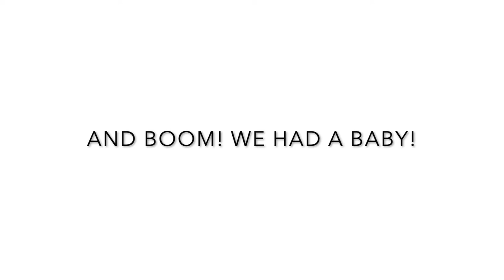Labor & Delivery Vlog - Scheduled C-Section w/ Anterior Placenta Previa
Follow me through my scheduled c-section journey and the birth of our little man!

and follow Chronically Fearless on Instagram, Facebook, Twitter & TikTok for updates!